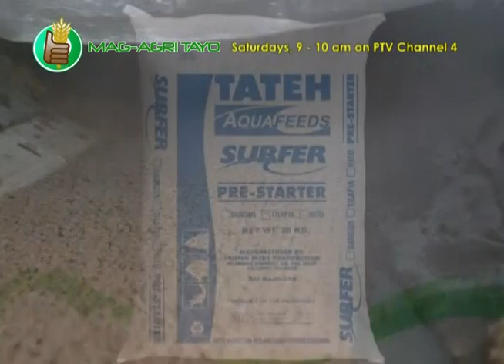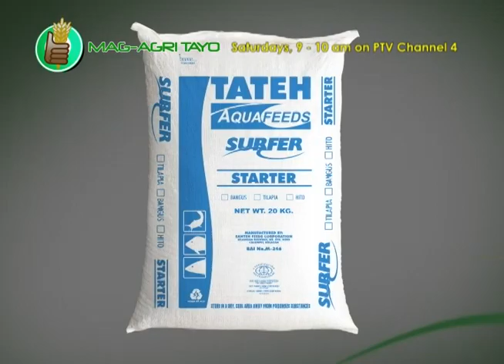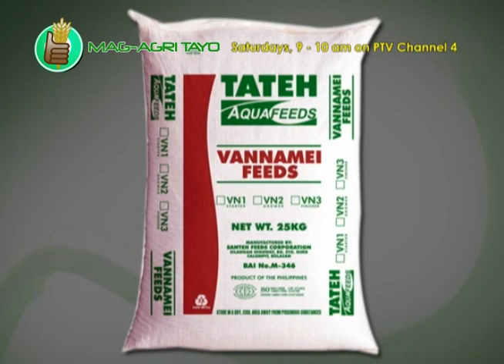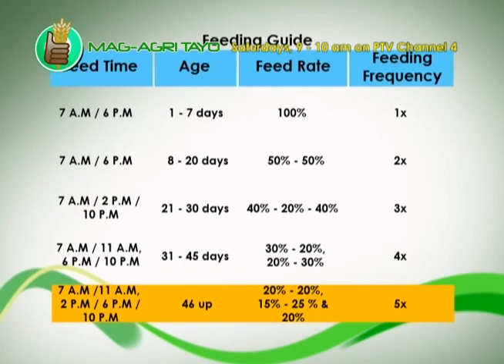Milkfish (Bangus) & Vannamei (White Shrimp) Polyculture in Ponds Part 2